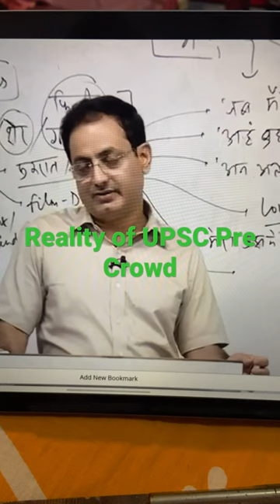17 May 2023